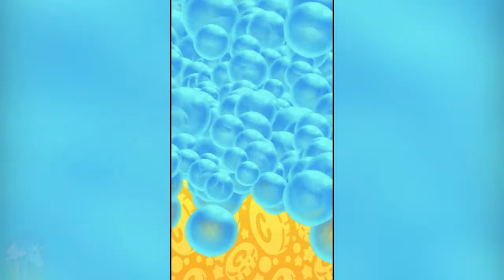Axolochi gameplay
Axolochis are axolotls, SUPER cute aquatic creatures from the mystical country of Mexico that you can watch grow and change colors! The babies are absolutely ADORABLE but they grow old so FAST!!! Think it's hard having a teenage human... just wait until you have teenage Axolochi?!? Am I right???

Bathe it, feed it, teach it to pirate random underwater treasure (wait... WHAT?!?) and give it all the love and attention it needs to grow to an adult before you send it off into the world to fulfill its mystical destiny.

But don't worry your pretty, air-breathing head off. For every axolotl adult you release to the mystical unknown, you'll get a brand new axolotl EGG that you can hatch and play with.

The SUPER cool thing about the Axolochis, beyond being super KAWAII, is that they can change their colors. Sure pink is obviously WAYYY cool... but have you ever seen a yellow axolotl?!? How about a blue-ish purple (or "blurple") one???

The more Axolochis you release, the more NEW colors and combinations you'll UNLOCK.

AXOL-AWESOME!!!

iOS app Store: n/a